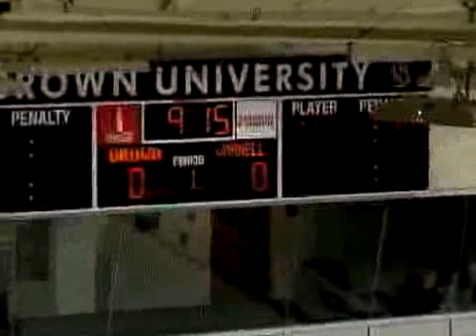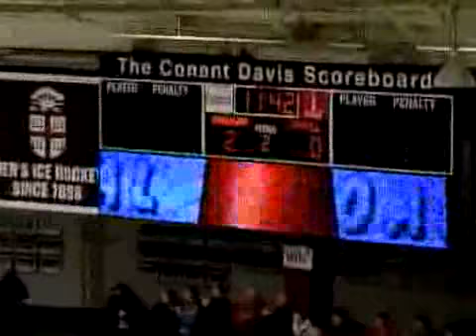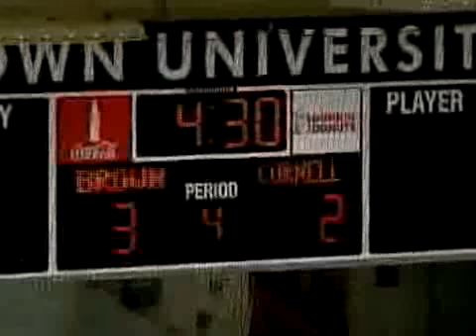Brown Hockey vs. Cornell - February 25, 2011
Senior Harry Zolnierczyk (Toronto, ONT) scored a pair of goals to give Brown a 2-0 lead and senior David Brownschidle (Lawrenceville, NJ) struck for the game-winner just 30 seconds into overtime to lift the Bears (9-14-5, 7-12-2) to a 3-2 win over Cornell (13-12-3, 11-8-2) on Friday evening at Meehan Auditorium.